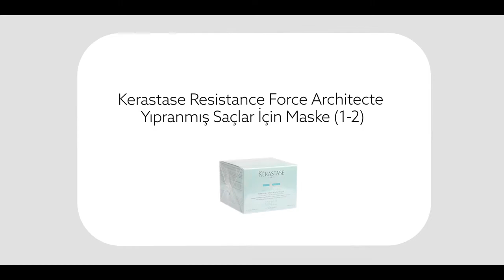yıpranmışsaçlar İçin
Zayıflamış saçlar için Vita-Ciment kompleksi içeren, keratinin işlevini taklit ederek ve saçı yeniden yapılandıran Pro-Keratin yer alır.
Saç tellerini içten güçlendiren seramid, hücreler arası proteinleri yeniden yaratır.
Yenileyici gücü ile bilinen diriliş bitkisi özleri ile saç telleri canlanır.
Saç telleri dolgunlaşarak, güçlü bir hisse sahip olur.
Teller parlak ve pürüzsüz görünüm kazanmasını destekler.
Saçlar yumuşar, yeniden yapılanır.
Kırılma karşıtı etkisi ile saçların sağlıklı uzamasına yardımcı olur.
Yıkanmış ve havluyla nemi alınmış saçlara uygulayın.
Uçlara kadar masaj yaparak yedirin.
5 dakika etki etmesini bekleyin.
Masaj yapın ve iyice durulayın.